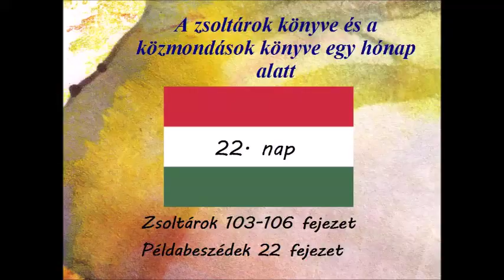22 nap Zsoltárok 103 106 fejezet Példabeszédek 22 fejezet